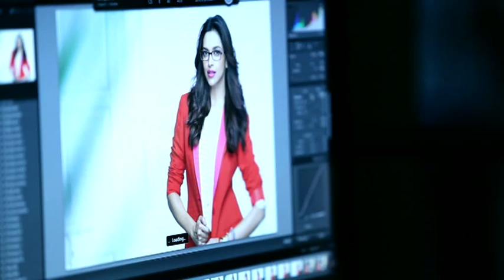Vogue Eyewear - Its Fun, Young & Fashionable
Get a new range of Vogue eyewear that is must in everyone's wardrobe. Titan presents the classic and evergreen trend of Vogue collection at online as well as nearby stores.